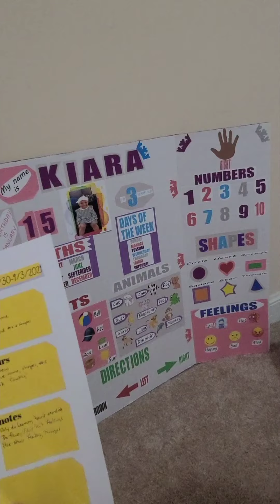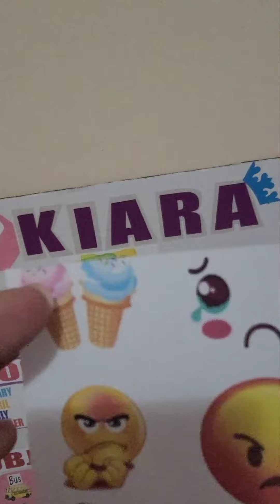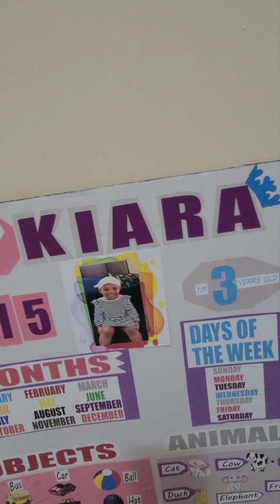Learning Board Time Day 12 Week 3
Teaching my 3 year old with the learning board as a teaching resource. This week we're focusing on feelings and the days of the week along with her name, birthday, age, numbers, and shapes. By no means are these videos intended to be professional, they are just daily video journals of our learning progress.